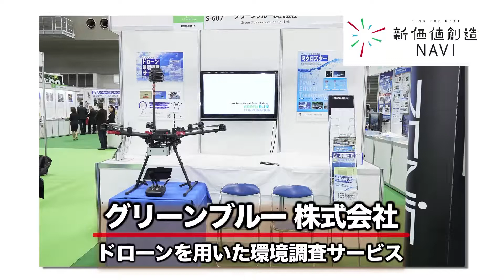グリーンブルー株式会社「ドローンを用いた環境調査システム」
グリーンブルー株式会社